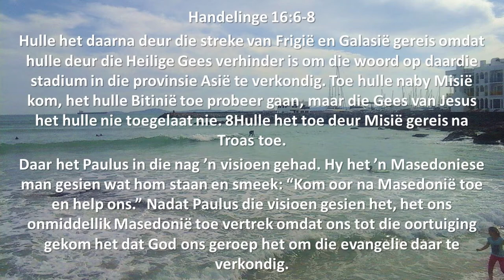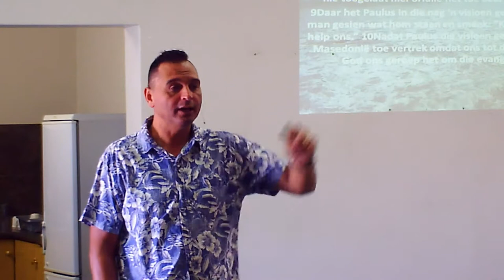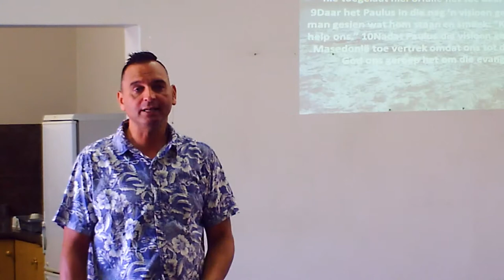Hoe maak ek goeie besluite in 2020?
Boodskap van 12 Januarie 2020